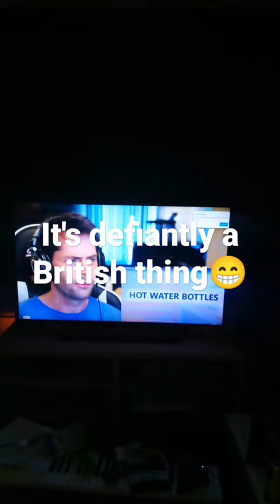Britain loves hot water bottles